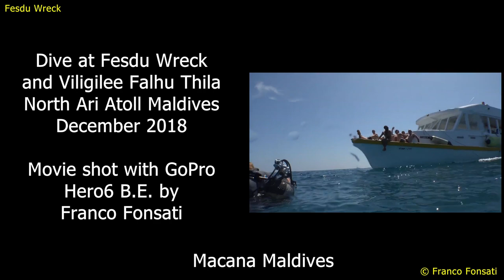Dive at Fesdu Wreck, Maldives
Dive Site: Fesdu Wreck, Maldives - Shipwreck and a thila or pinnacle
Location: Southern end of North Ari Atoll

Many ships have come to grief on the countless reefs that make up the Maldives, but many more have also been deliberately scuttled for divers to enjoy.
Fesdu Wreck is a wonderful ship at -30mt trawler with a good covering of corals at a depth of 18-30m. Moray eels and grouper and Lionfish live inside the hull, which is easily entered and has good growths of soft corals and sponges. After exploring the wreck we moved onto the nearby thila (about 50 mt from reef Viligilee Falhu), and found this pinnacle covered in anemones. Several species of Clownfish occupied these anemones. Basslets engulfed the top of this thila, but I also found nudibranchs, Parrotfishes, morays and lionfishes.

Cruise managed by Macana Maldives Italian diving tour operator on December 2018, on board of Motoryacht Princess Dhonkamana.

Unfortunately the visibility around the wreck was not good. Filmed with GoPro Hero6 B.E. without spot lights.